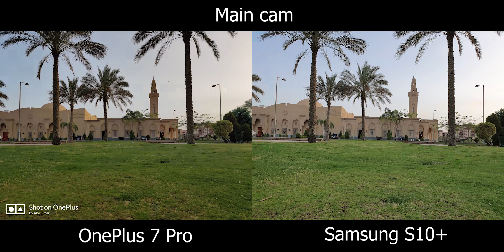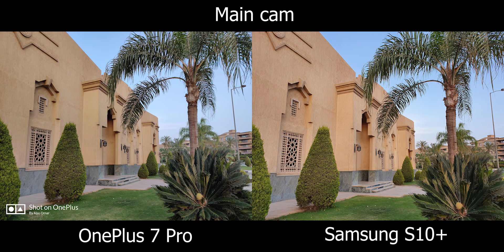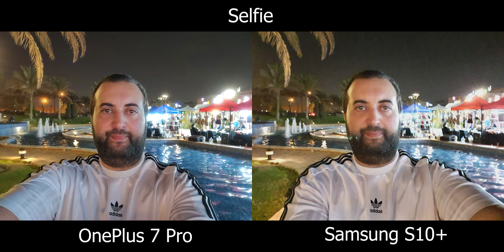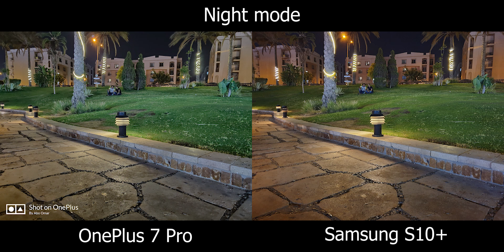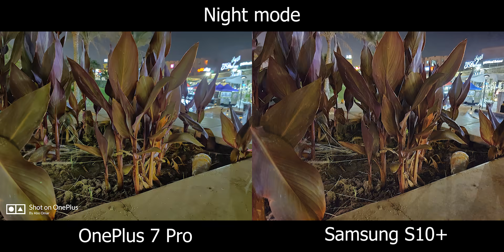Samsung S10+ vs Oneplus 7 Pro | المقارنة الأقوى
مقارنة مهمة بين سامسونج جالكسي اس10 بلس وبين قاهر الفلاج شيب وان بلس 7 برو في أداء الكاميرات سواء في تصوير الفيديو أو الصور الثابتة بكافة الأوضاع